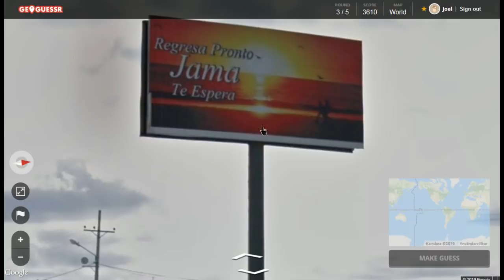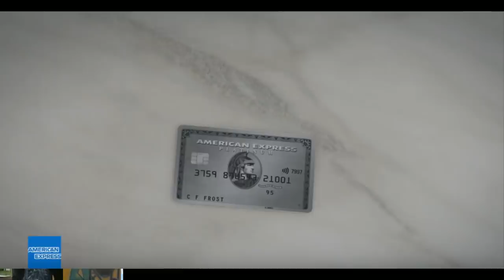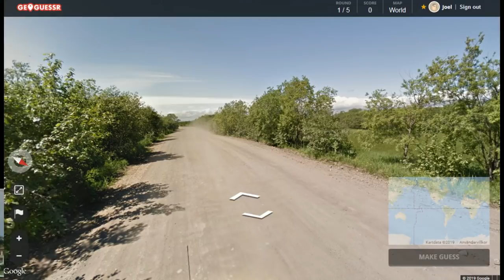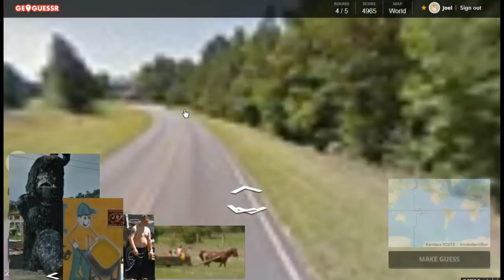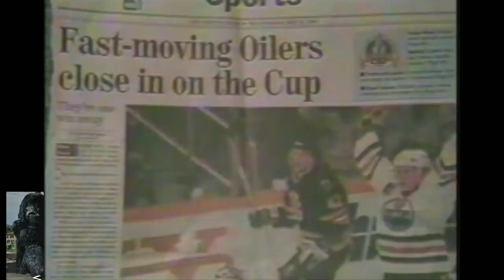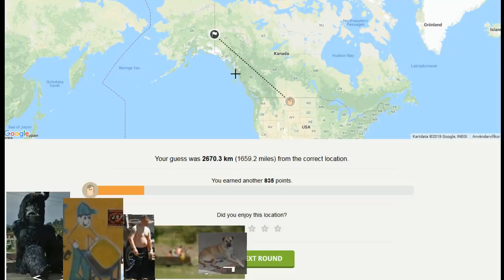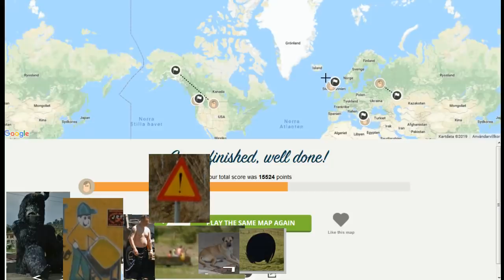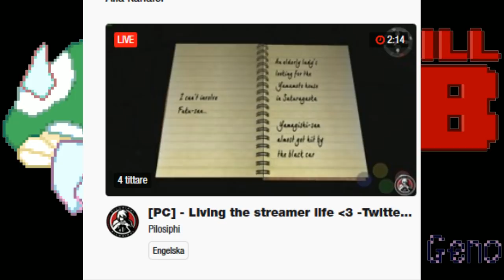[Vinesauce] Joel - Geoguessr ( Part 8 )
Donkey Kong?
Date streamed: 30 Mar , 2019